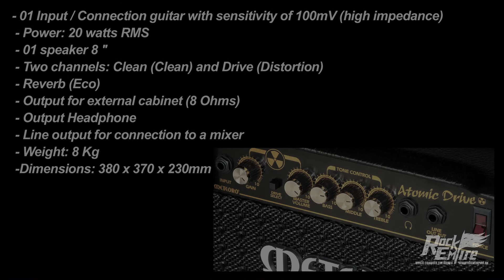Meteoro Atomic Drive (ADR20) Demonstration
Meteoro Atomic Drive(ADR20) - 藏着猛獸的小音箱，使用高性能的8吋喇叭配搭 20W 輸出功率，有 Clean 及 Drive 兩個Channal，內置 Reverb 效果音色 。

設有電壓轉換功能，可自由轉換 220V 或 127V，完全解決了電壓不對的煩惱！

更設有耳機輸出，晚上練習，也不怕影響到別人。

還有一個超強的功能，不要小看它只有 20W，它有足夠力量輸出 4x12 的 cabinet ，無論練習，夾Band 或 出Show，都完全沒有難度！

We Rock Your Tone!

地址 : 香港, 九龍, 土瓜灣, 上鄉道35-37號, 聯發大廈5/F